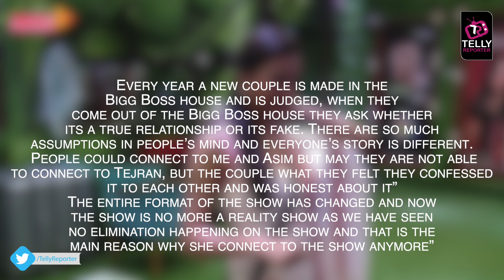Bigg Boss 15: Himashi Khurana Reacts On Tejasswi & Karan's Bond, Spill Beans On Show's Format